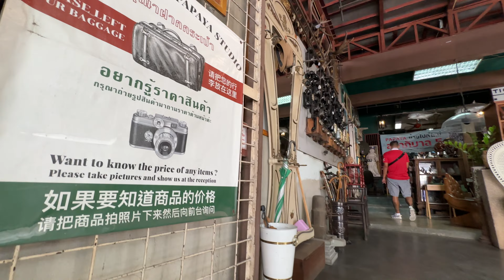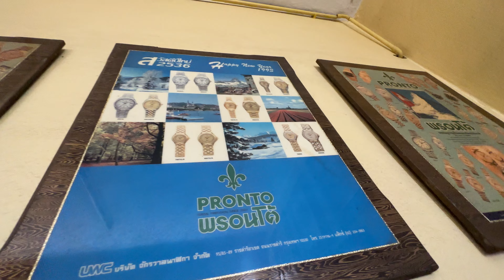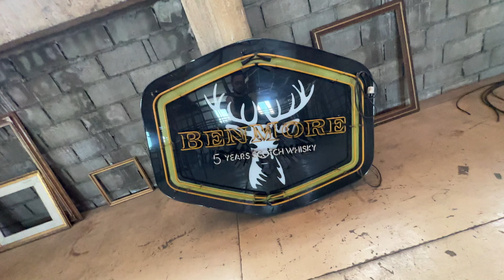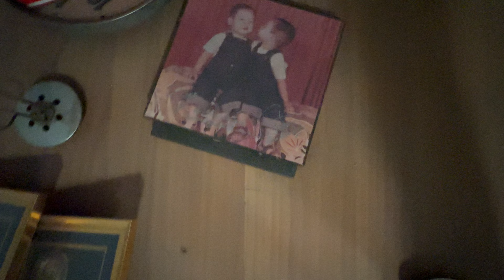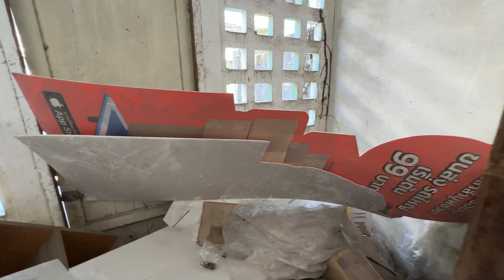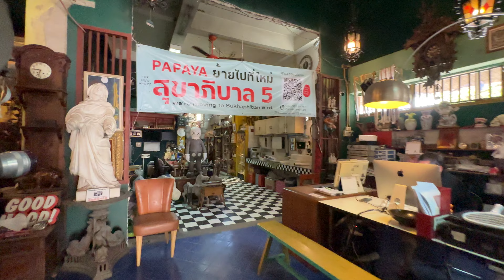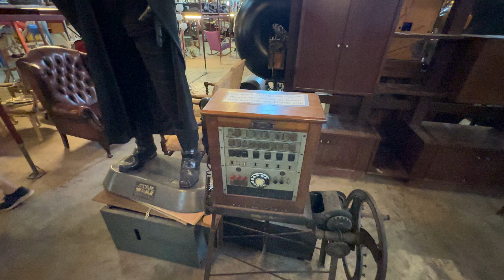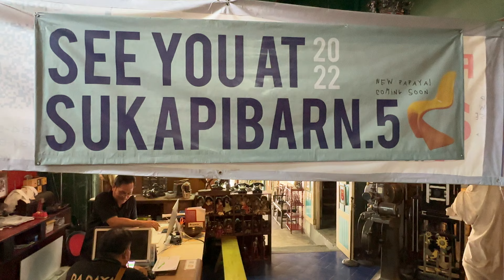🇹🇭 Store Walk: *IG-WORTHY* Vintage Furniture Shop in Bangkok (PAPAYA Design Furniture & Studio)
ADDRESS:
306/1 ซอย ลาดพร้าว 55/2 Wang Thonglang, Bangkok 10310, Thailand

ABOUT THIS PLACE:
PAPAYA Design Furniture & Studio is a popular vintage furniture store in Bangkok. Spanning 4 storeys, the collection is large and eclectic, and has become an IG-worthy venue and a haunt to find heritage gems.

WHY I WAS HERE:
I have read about this place many years back, and on this trip to Bangkok, I was determined to finally visit it and record it on video.

DATE & TIME:
Shot: Mon, 23 Jan, 2023, 12:43 pm